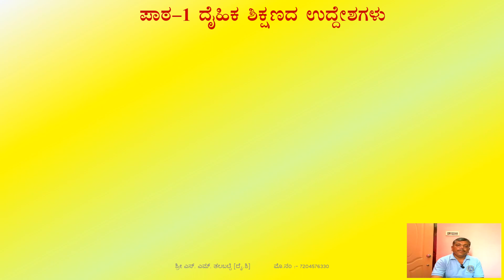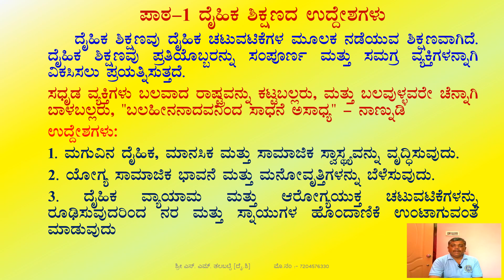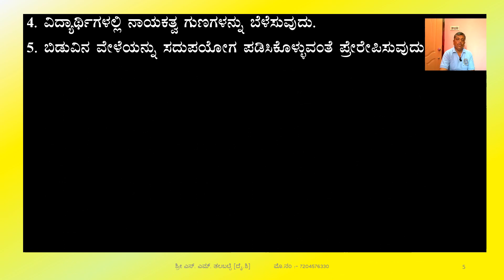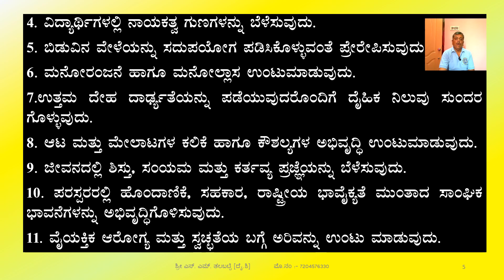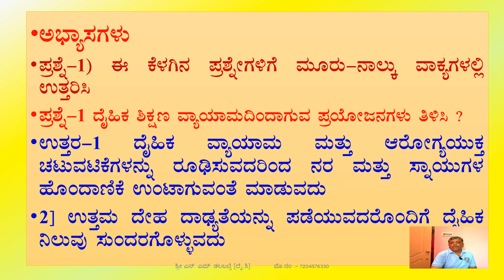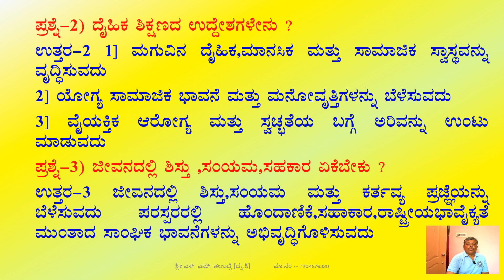7ನೇ ತರಗತಿ. ಪಾಠ -1 ದೈಹಿಕ ಶಿಕ್ಷಣದ ಉದ್ದೇಶಗಳು. ತಾತ್ವಿಕ ವಿಭಾಗ